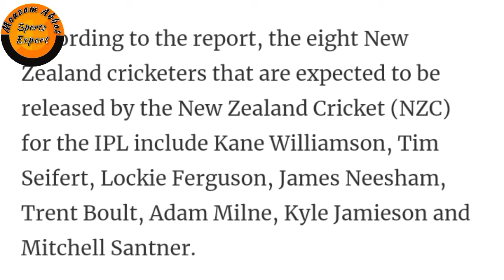New Zealand Announced Their B-TEAM For The Tour Of Pakistan || New Zealand Tour Of Pakistan Schedule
Myself Moazam Abbas...🙋
Thanks.
Come Again👋